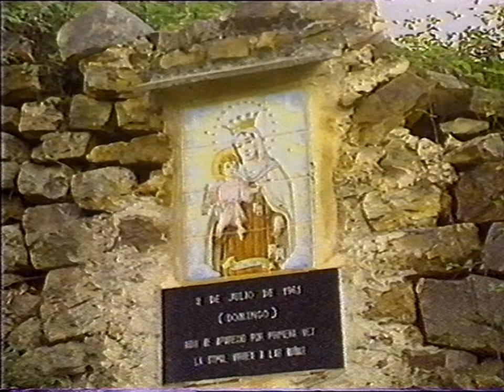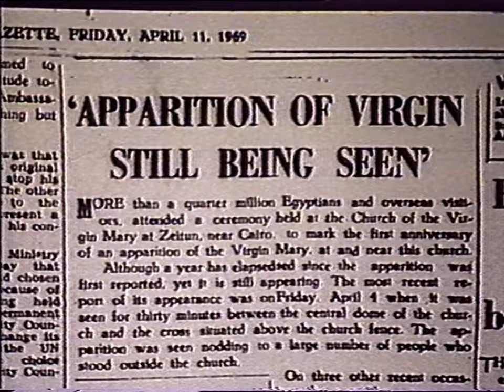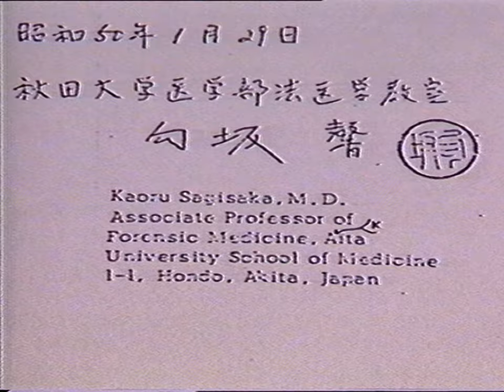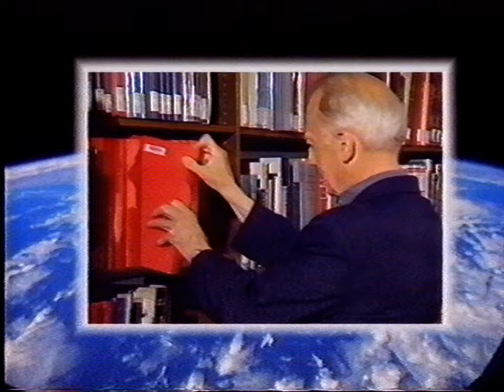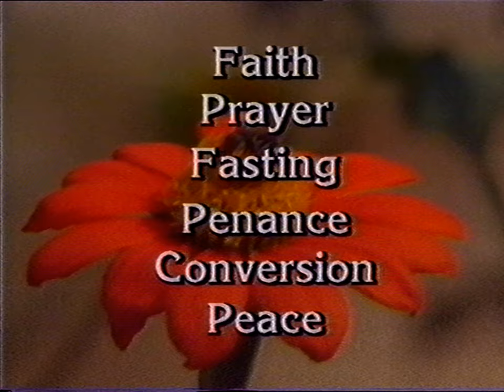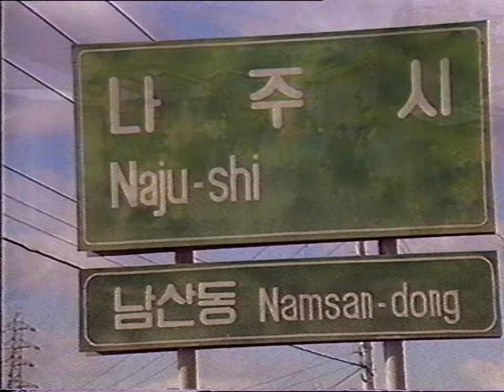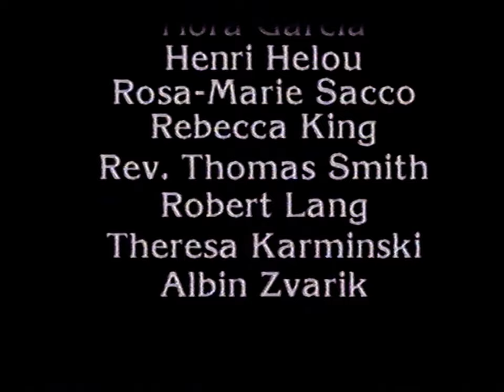Objawienia Maryjne XX wieku (1991) – wersja polska – oryg. Marian Apparitions Of The 20th Century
Całość znanego filmu w języku polskim, nagranie pochodzi z kasety VHS, tytuł oryginalnego filmu – „Marian Apparitions Of The 20th Century”.